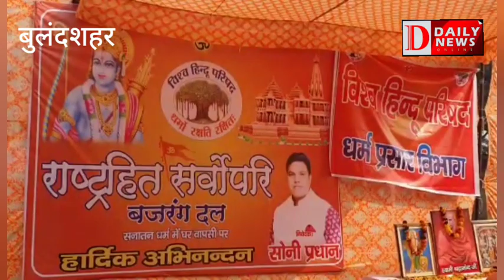यूपी में धर्म परिवर्तन कर दूसरा धर्म अपनाने वाले करीब 20 परिवारों ने की हिंदू धर्म में वापसी